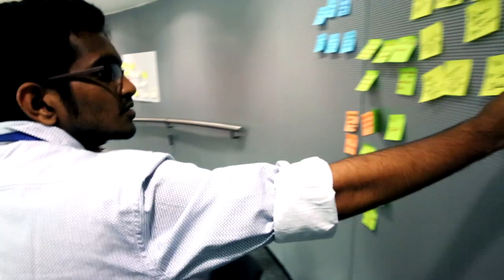The Global Leadership Module - Expert Advice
The Global Leadership Module - a two week course at Imperial College London - enables students to think outside the box, comprehend the concepts of design-driven innovation, and develop new business models and leadership competencies.